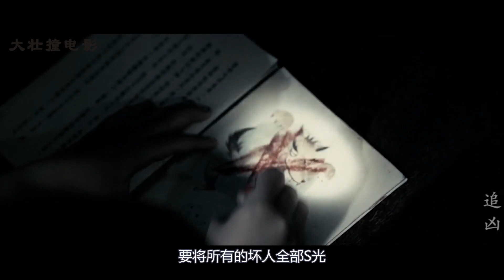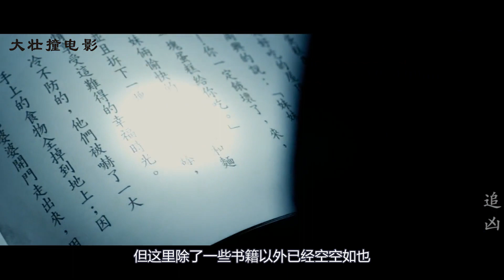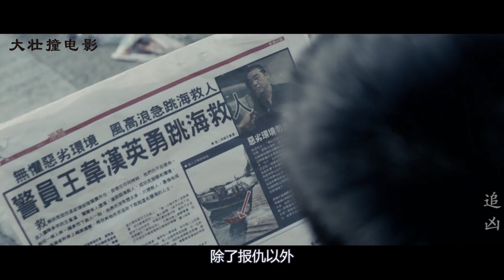王宝强最变态的电影：为了报恩，用童话故事的方式连环杀人